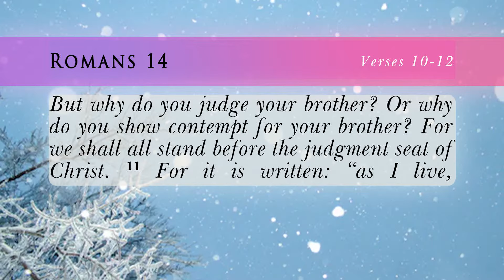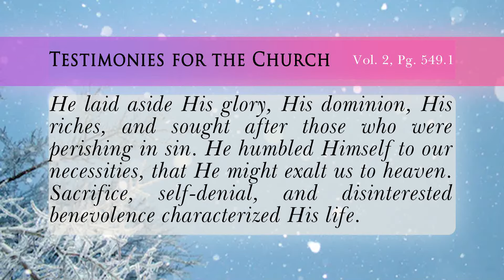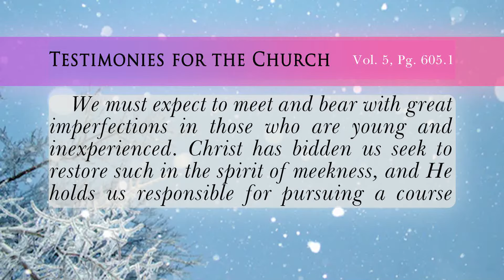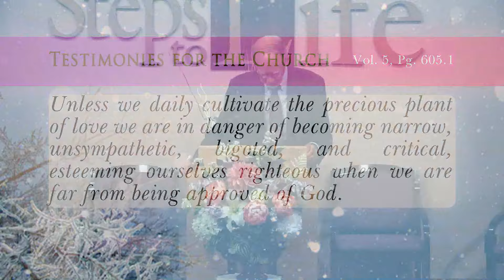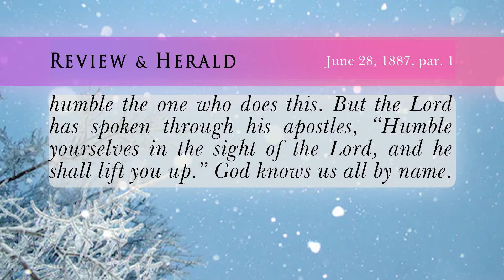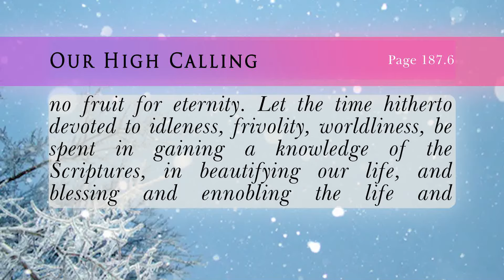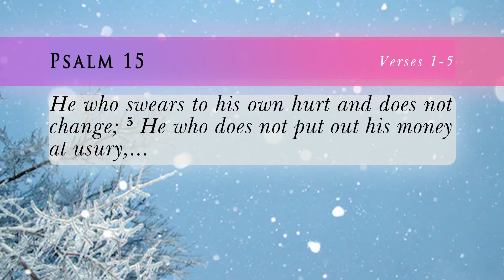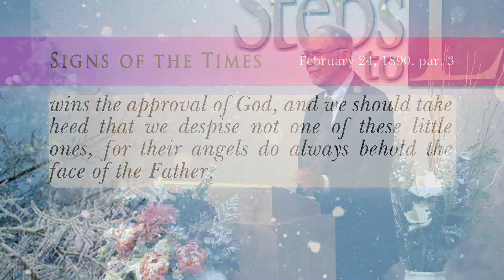Imitation of Christ - John Grosboll